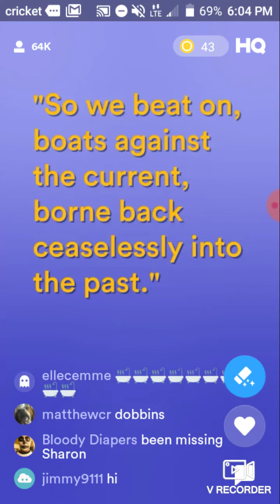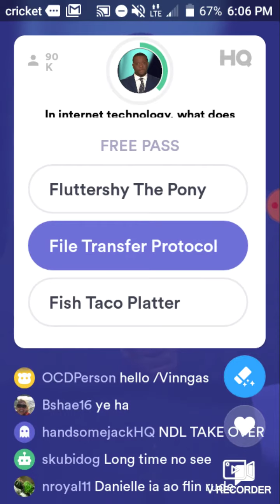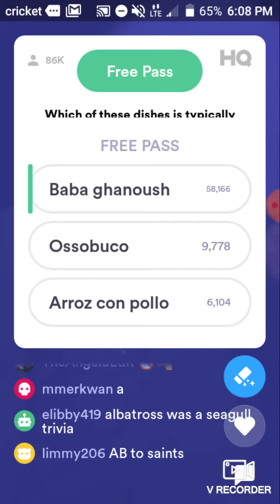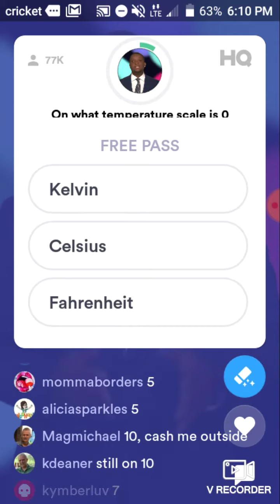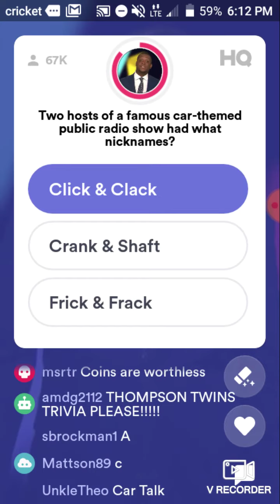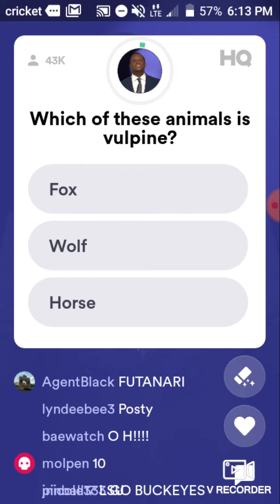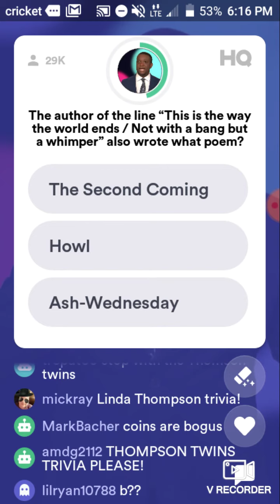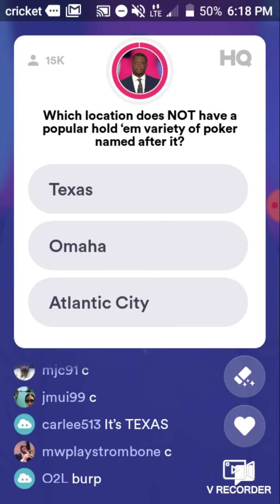Smarterday! HQ Saturday, December 28, 2019 6:00PM PST $1,000 + 577,000,000 points